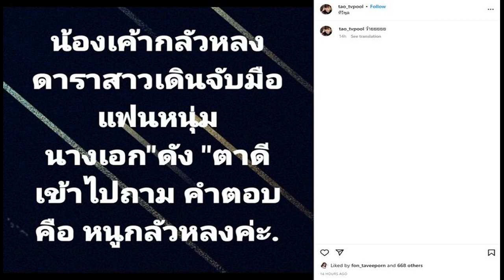ดาราสาวเดินจับมือแฟนนางเอกดัง แห่โยงปม อั้ม พก แฟนๆย้อนโพสต์บอกกับเพื่อน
ร้อนฉ่าอีกโพสต์ตรงกับคอมเมนต์ของอั้มที่คุยกับเพื่อนไปอีก ดาราสาวเดินจับมือแฟนนางเอกดัง แห่โยงปม อั้ม-ไฮโซพก แฟนๆย้อนคอมเมนต์นางเอกซุปตาร์คุยกับเพื่อนช่วงปีใหม่
กลายเป็นประเด็นร้อนแรงหนักแล้วตอนนี้กับเรื่องราวความสัมพันธ์ของนางเอกซุปตาร์ อั้ม พัชราภา และ ไฮโซพก พรประภา หวานใจ ความรักสั่นคลอนหรือเปล่า จนเกิดกระแสลือกันสะพัดว่ารักล่มรับปีใหม่หรือเปล่า
นอกจากไร้ภาพหวานด้วยกันช่วงปีใหม่ออกมาให้เห็น ในคลิปของ เอ ศุภชัย ผู้จัดการส่วนตัวเพื่อนซี้ ที่อั้ม รีบมาร่วมวงรับประทานอาหารกับเพื่อน โดยเจ้าตัวออกปากเองรีบบึ่งมาเลยเพราะรู้ว่าเพื่อนๆต้องเม้าธ์เรื่องราวของอั้มแน่เพราะเรื่องของอั้มมันใหญ่มาก หรือการที่เอ ศุภชัย เปิดเพลง วาดไว้ ของ โบกี้ไลอ้อน แล้ว อั้ม ก็ร่วมร้องเพลงด้วย โดยย้ำท่อนที่บอกว่า พี่กะเทยบอกฉันอย่าร้องไห้ อั้ม ก็ย้ำเน้นเสียงแปลงเนื้อไปอีกด้วยว่า พี่กะเทยสอนแล้ว แต่ไม่จำ

ล่าสุดไฮโซพก ออกมาเคลื่อนไหวหลังมีการโยงไปถึงเรื่องมือที่สามว่า เจ้าตัวขออยู่คนเดียวกับครอบครัวและสุนัขก่อน ไปกันใหญ่แล้วงงเบอร์สิบ
แต่เมื่อมีเหล่าแฟนๆ ย้อนไปดูคอมเมนต์ภาพที่อั้ม โพสต์ภาพกับ เอ ศุภชัย และเพื่อนๆ ซึ่งสาวอั้มได้มีการตอบกลับคอมเมนต์เพื่อนคนหนึ่งด้วยว่า จับมือ = เพื่อน นะคะ ท่องไว้ก่อน
ล่าสุด นักข่าวบันเทิงตัวจี๊ด เต๋า ทีวีพูล ออกมาโพสต์คำใบ้ข้อความว่า “น้องเค้ากลัวหลง ดาราสาวเดินจับมือแฟนหนุ่ม นางเอกดังตาดีเข้าไปถาม คำตอบคือหนูกลัวหลงค่ะ” ทำหลายคนโยงไปถึงประเด็น นางเอกซุปตาร์ กับหวานใจ คงต้องรอทั้งคู่ออกมาชี้แจงความสัมพันธ์ครั้งนี้ความจริงเป็นอย่างไรกันต่อไป